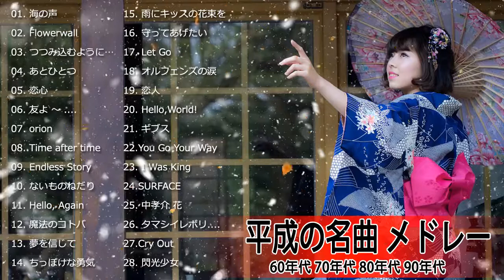平成の名曲【日本の歌】♥♥ 邦楽 名曲 昭和から平成 名曲 J pop メドレー♥♥平成の名曲 メドレー